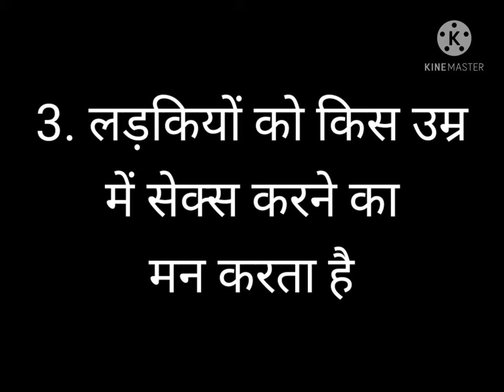औरतों को कैसे करवाने में मजा आता है